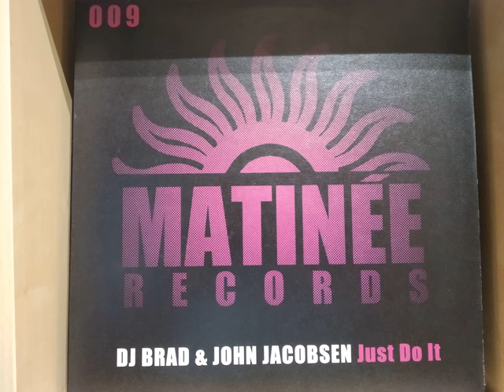DJ Brad & John Jacobsen - Just Do It (Afterhour Remix)